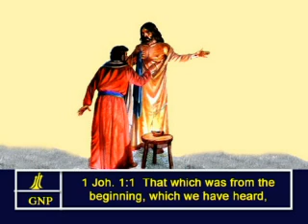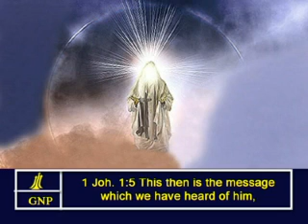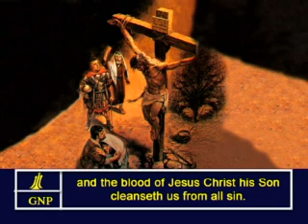1John -1 English Picture Bible